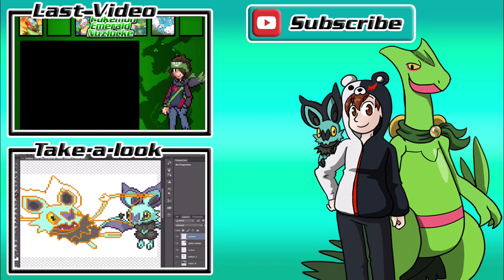Pokemon Emerald Nuzlocke ep05 Realization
WIll fix the annotations when I'm not sleeping uploading while sleep Zzzzzzzzzzzzzzz also I forgot I had a gulpin in the daycare I failed my mission wanting to finish this by sun and moon xD I recorded up to episode 6 before sun and moon came out still gonna try and finish this series though.